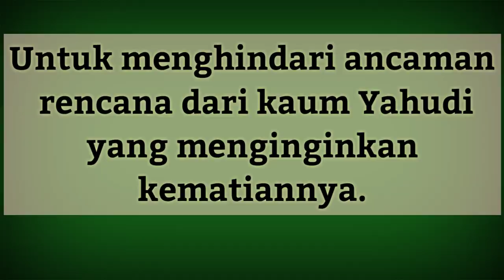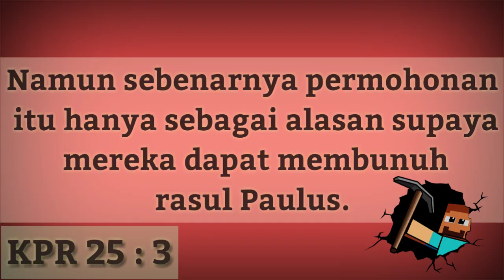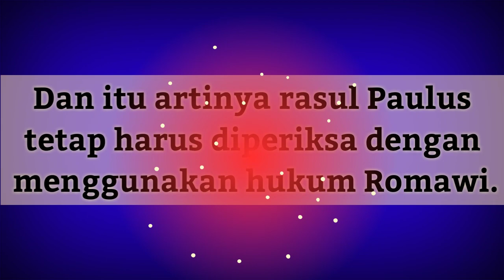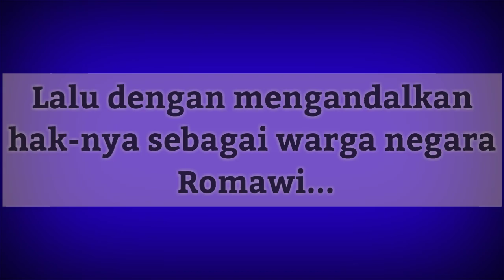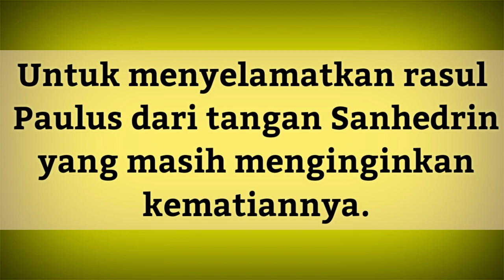RASUL PAULUS DISELAMATKAN OLEH TUHAN DARI RENCANA PEMBUNUHAN!!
KITAB KISAH PARA RASUL :
SERI RASUL PAULUS :
Part - 12:

Silahkan tonton video terkait sebelumnya :
Part -11:
PEMBELAAN RASUL PAULUS DARI FITNAHAN.

Part - 7 :
KAUM OPOSISI GEREJA AWAL:

Silahkan tonton juga video KELANJUTANNYA:
Part -13:
KATA RASUL PAULUS:
INJIL ITU SUATU KEBODOHAN BAGI ORANG BUKAN YAHUDI!!😮😳

Semoga bermanfaat 🙏